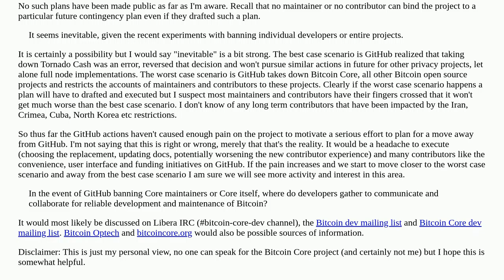What is the backup plan for the social organization surrounding Core development?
A special thanks goes out to the community